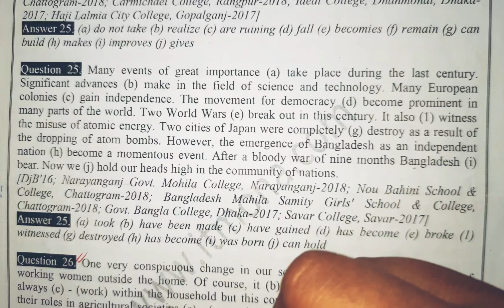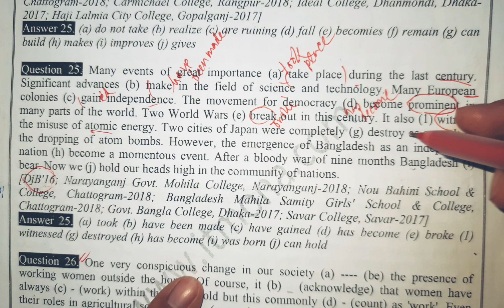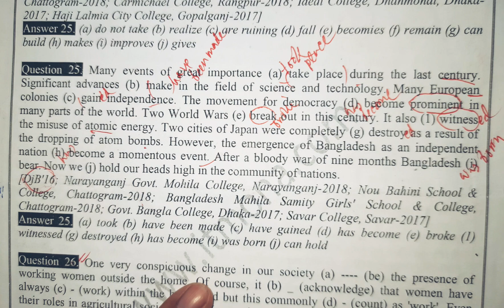HSC right form of verbs | Dinajpur board 2016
Right form of verbs for class 9, class 10, SSC and HSC. HSC previous year board question Barishal board 2016.